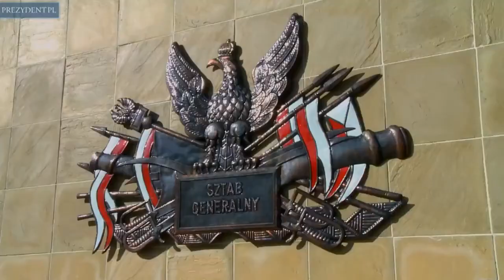Odprawa kadry MON i Sił Zbrojnych RP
NATO i Unia Europejska są dzisiaj ramami polskiego bezpieczeństwa - powiedział w środę prezydent Bronisław Komorowski podczas dorocznej odprawy kadry kierowniczej MON i sił zbrojnych / wwwprezydentpl